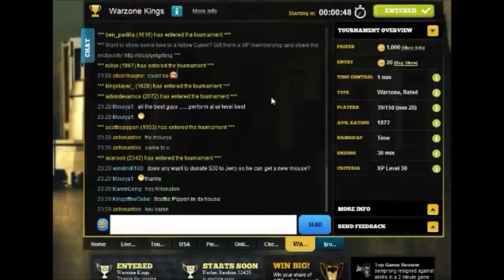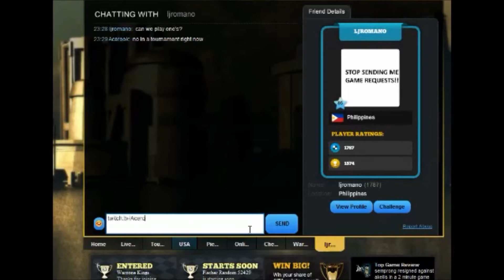[Chess] Acerook playing the Warzone Kings on October 26th, 2012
Acerook playing the Warzone Kings on October 26th, 2012~!

Will he win the top 3 cubit prizes?